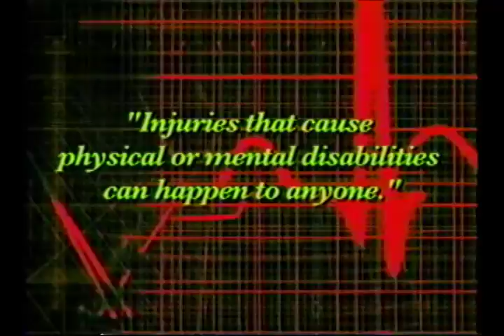NMPASI CNMI Injuries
Northern Marianas Protection Advocacy Systems Incorporated is a non-profit
organization dedicated to serving the special needs of special people in the Commonwealth of the Northern Marianas islands.